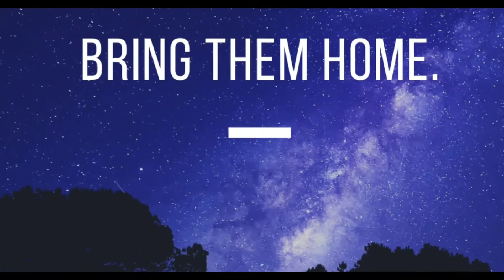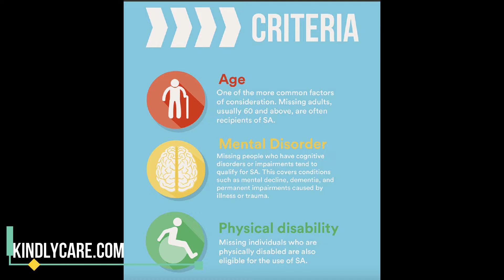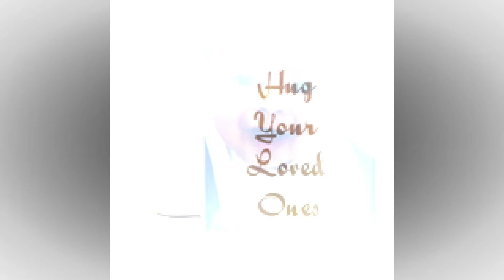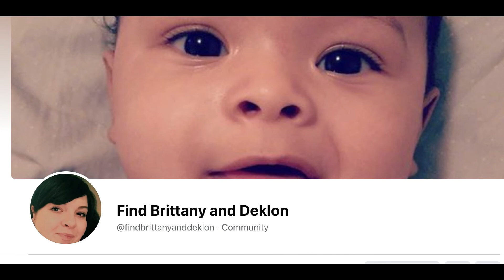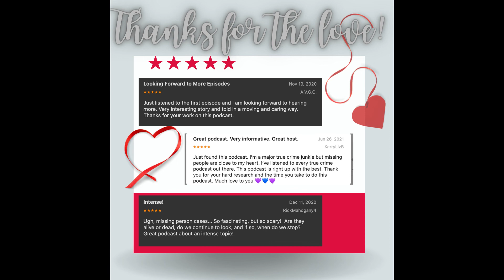The Mysterious Disappearance of Brittany and Deklon Ford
Brittany and her young son left the Columbus, Ohio area in her car, although no one is sure why.

On May 14, 2015, a police officer in Indiana helped Brittany change a tire. On May 16, Brittany called her brother from Iowa and asked for $10,000.

On May 17, her car was found abandoned on the side of the highway between Billings, Montana, and Sheridan, Wyoming. All her personal belongings, including her medication and Deklon's car seat, were inside it.

Where are Brittany and Deklon Ford??

If you have any information as to the whereabouts of Brittany or Deklon, please contact the Columbus, Ohio Police Department at .

You can find the 'Where are they?' Podcast on all major podcast platforms. Every missing person cold case deserves our attention.

Thank you to our partners:
Mercari: Sell your clutter easily and make some cash!  Sign up for Mercari and get up to $30!!